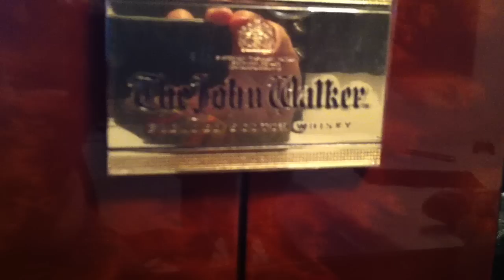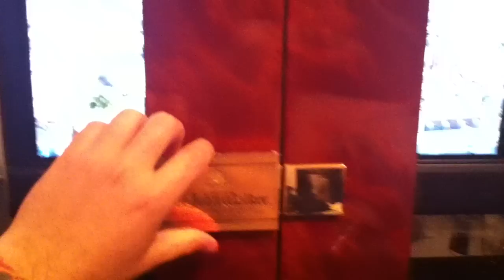The John Walker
Johnnie Walker The John Walker Blended Scotch Whisky
An amazing bottle of a very very rare blend!
Only 330 world wide!

Un Boxing